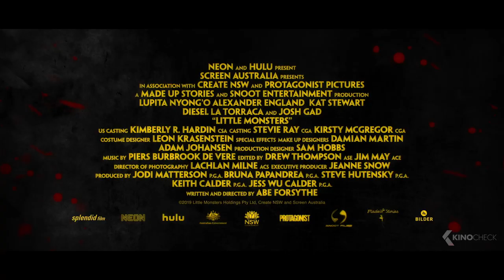LITTLE MONSTERS Trailer German Deutsch (2019)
Der erfolglose Straßenmusiker Dave (Alexander England) meldet sich freiwillig, um den Kindergarten-Ausflug seines kleinen Neffen in einen beliebten Freizeitpark zu begleiten. Er erhofft sich, dadurch der charismatischen und engagierten Erzieherin Miss Caroline (Lupita Nyong'o) näher zu kommen. Ausgerechnet mit dem äußerst populären Kinder-Entertainer Teddy McGiggle (Josh Gad) muss er jedoch um die Gunst von Miss Caroline buhlen. Der Ausflug nimmt eine unerwartete Wendung für alle Beteiligten, als der Freizeitpark von Zombies überrannt wird. Nun zählt für Dave und Miss Caroline nur noch eines: Sie müssen die Kinder unter allen Umständen vor den Untoten retten und ihre Schützlinge in Sicherheit bringen.

Note | LittleMonsters German Trailer courtesy of Splendid Film. Bei einem Kauf ändert sich für euch nichts, aber ihr unterstützt dadurch unsere Arbeit. | KinoCheck®